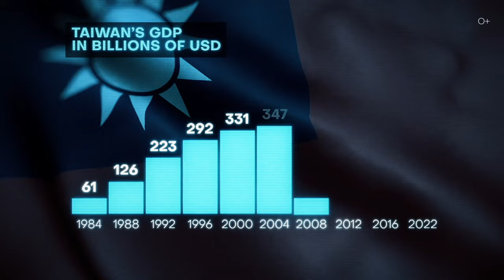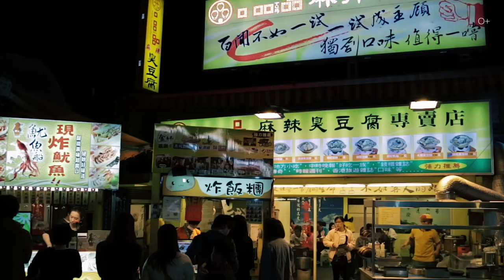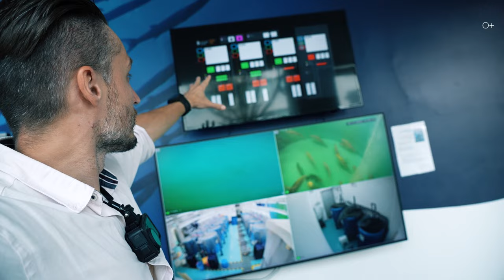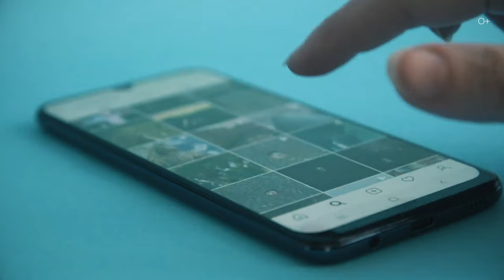КАК 4 МАЛЕНЬКИЕ СТРАНЫ ОБОГНАЛИ ВЕСЬ МИР? Узнайте правду об азиатских тиграх!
В этом видео мы подробно разберем, кто такие "четыре азиатских тигра" - Гонконг, Сингапур, Южная Корея и Тайвань. Узнаем, почему их так называют и какие общие черты позволили этим странам достичь высоких темпов экономического роста во второй половине 20 века. Также выясним, на каких отраслях специализируются "тигры" сегодня и какие компании и бренды сделали их лидерами в своих областях.
Подробнее смотрите в видео:
00:00 Интро
00:32 Какие страны называют азиатскими тиграми?
01:46 История формирования 4 азиатских тигров
04:07 Ключевые факторы успеха
06:20 На чем специализируются азиатские тигры?
08:32 Итоги

Смотрите также наши последние ролики о путешествиях:

СИНГАПУРСКОЕ ЧУДО: Как маленький остров СТАЛ ЭКОНОМИЧЕСКИМ ГИГАНТОМ? История становления |Часть 4
ТАКОЕ ВОЗМОЖНО ТОЛЬКО В СИНГАПУРЕ! За что МОЖНО ЛЕГКО получить ШТРАФ?| Сингапур. Часть 3
Туристический СИНГАПУР: Самые красивые парки в мире, цены, ШТРАФЫ и СТРАННЫЕ ЗАПРЕТЫ|Часть 2
СИНГАПУР ― ГОРОД БУДУЩЕГО? Символы Сингапура, достопримечательности и портовая жизнь города|Часть 1